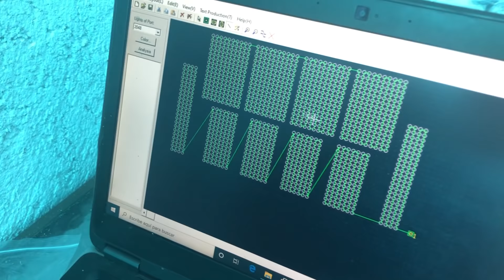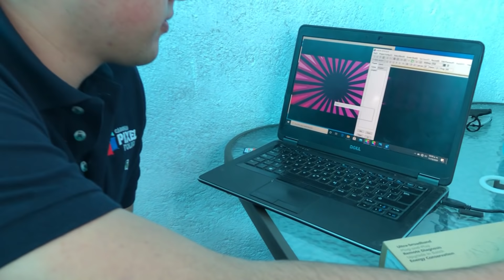ESTA SERÁ MI NUEVA IMAGEN EN EL SONIDO | Eventos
Miniaturas:
Ediciones Imanol